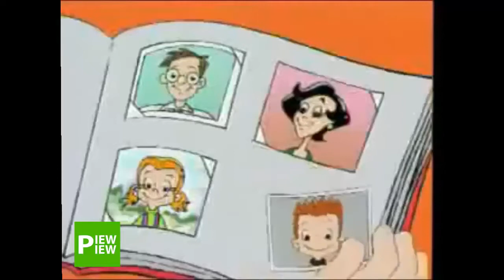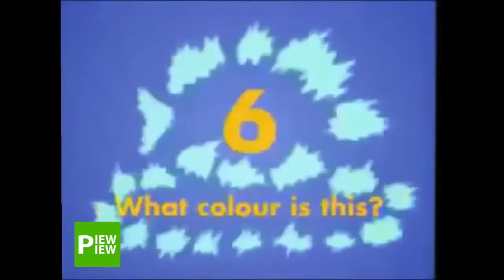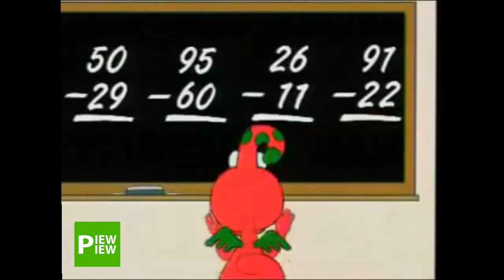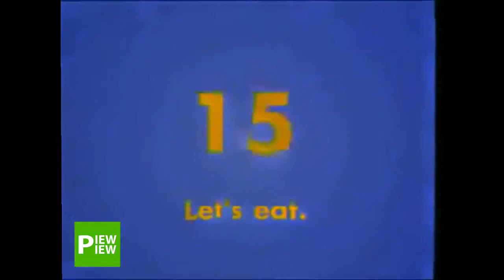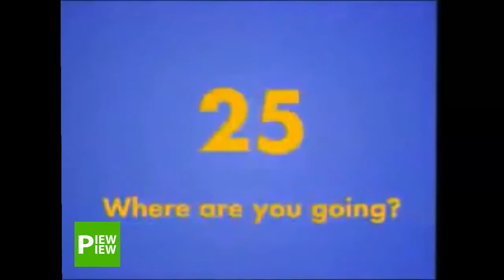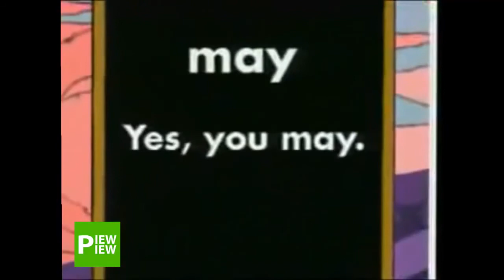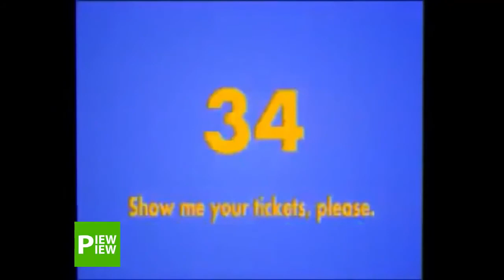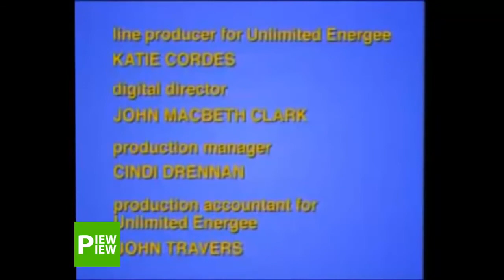Learn English with Cartoon for kids